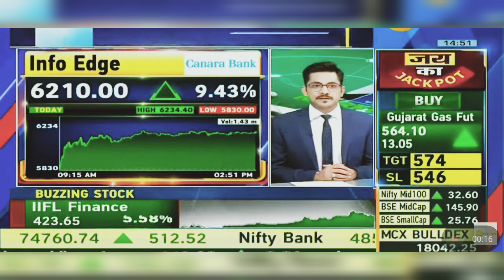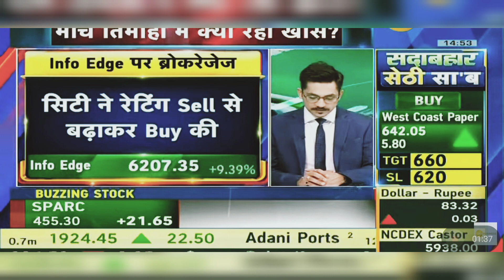Info Edge Share Latest News Today: Info Edge Share News Today, Info Edge Share News | 8th April 2024